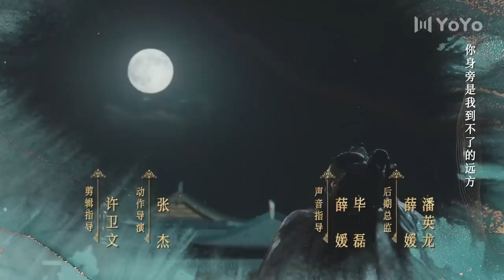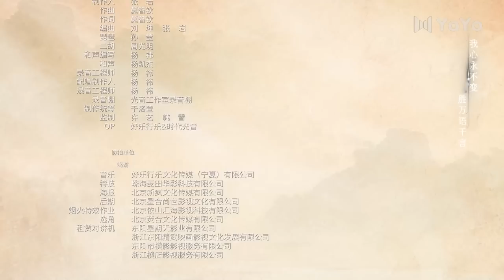【ENGSUB】夜城赋 08 | Ye Cheng💕舒城得知沈夜的真实身份 | 袁昊/嘉泽/李哲豪/彭雅琦/孙熹之/书亚信/徐百慧/张彤 | 优优青春剧场